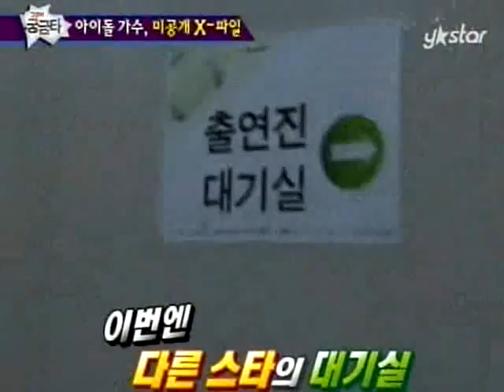[그것이 궁금타 I'm curious about it] eps47 "멜론 뮤직 어워드 비하인드 스토리"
멜론 뮤직 어워드 비하인드 스토리